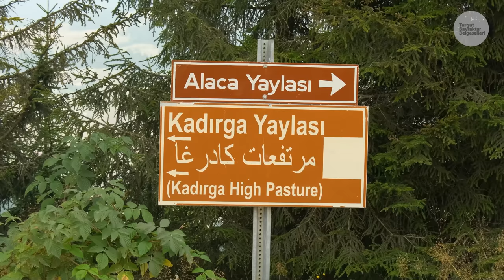Kadırga'dan Göç - 50 Yıllık Yayla Aşkı | Belgesel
🟣Gümüşhane'nin Kadırga Başoba Yaylasından başlayarak, Alaca Yaylasında son bulacak olan inek göçünü ÖZTÜRK ailesi 50 yıldır aşkla yapıyor. Fatma ÖZTÜRK (Bayram Kızı) (73) ve Hasan (Şaban) ÖZTÜRK' ün önderliğinde sorunsuz bir şekilde ilerleyen göç, çocuklar ve yeğenler tarafından da severek devam ettiriliyor. İneklerin sahiplerine duyduğu sevgi ve eskiden yaşanmış anıları, ailenin göçünü daha keyifli hale getiriyor. İyi seyirler.

❕ Altyazılı izleyebilirsiniz.

Deniz Üstünde Fener Enstrümantal- @EmreDEMİR0
Twin Musicom adlı sanatçıya ait Cinematic (Sting), Creative Commons Atıf 4.0 kapsamında lisanslanmıştır.